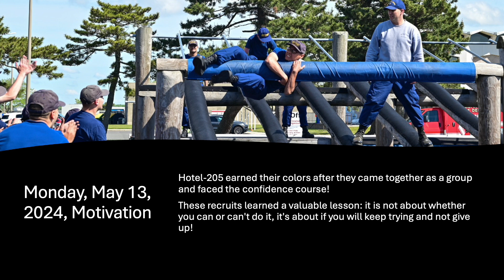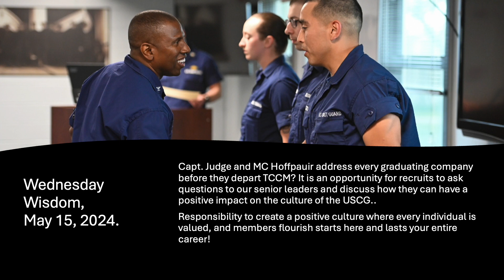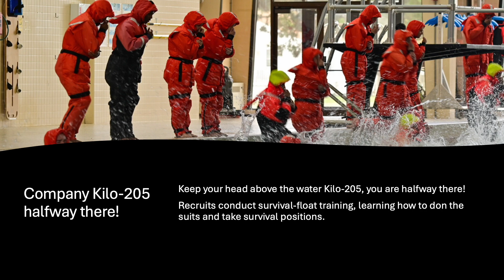USCG: What happened the week of May 15, 2024, Training Center Cape May?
Pictures published the week of May 15, 2024, at US Coast Guard Training Center Cape May.